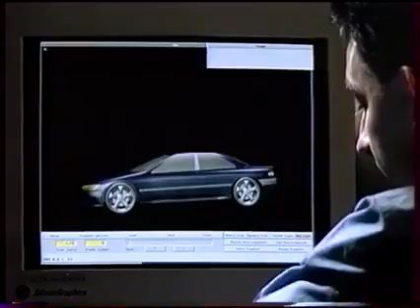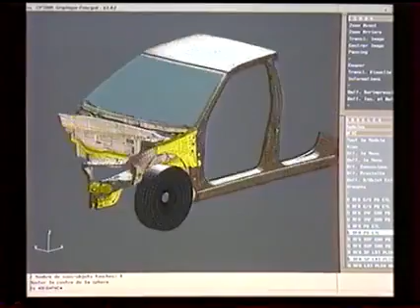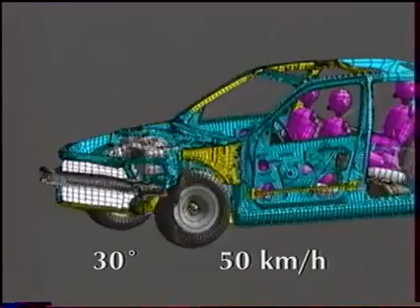Peugeot 406, de la conception à sa fabrication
Vidéo sur la 406 montrant sa conception ainsi que sa production. Aucune idée si il s'agit d'un montage ou d'une vidéo officielle.